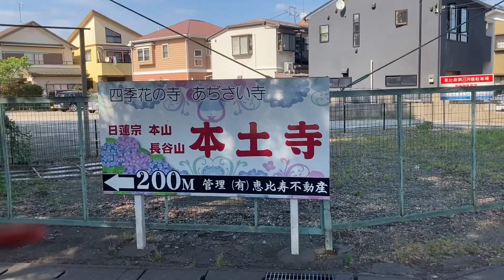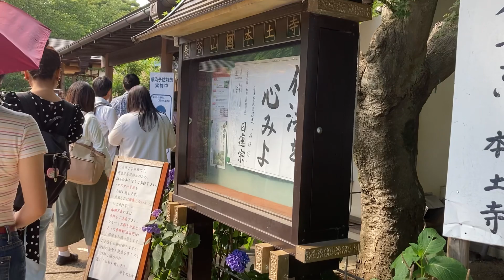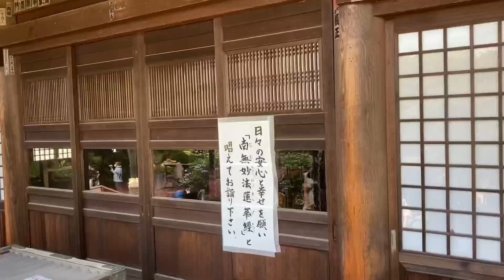梅雨の晴れ間、本土寺であじさいを愉しむだけ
北小金駅（千葉県松戸市）から参道を進むと紫陽花（あじさい）で有名な本土寺。オンシーズンは参拝料500円。
おばけやしきのようなパチンコ屋。
レストラン・スバルでランチ、ポークカツレツ650円。
おっ母さん食品館。